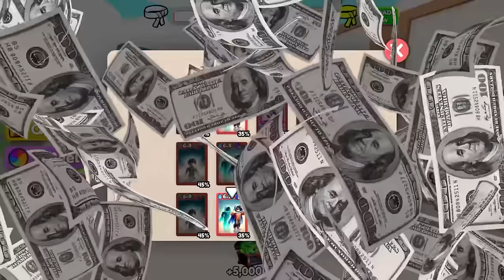Smiling Critters in Roblox Battlegrounds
BECOMING The Smiling Critters In Roblox Battlegrounds
Sunny and Melon do a 1v1 in the Strongest Battlegrounds by transforming in to the Smiling Critters. Who do YOU think will win in this CRAZY 1v1?